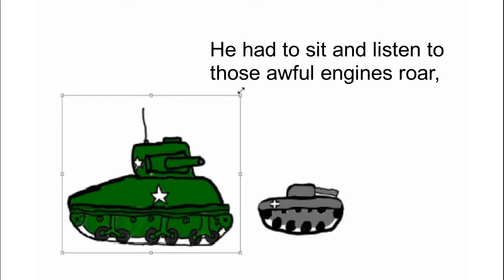when the Sherman's arrive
I think the panzer needs help